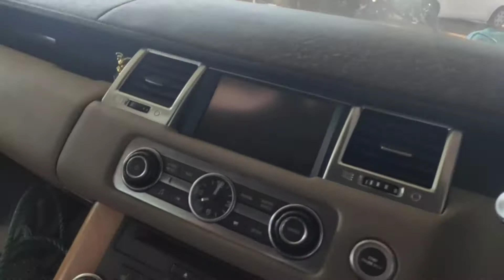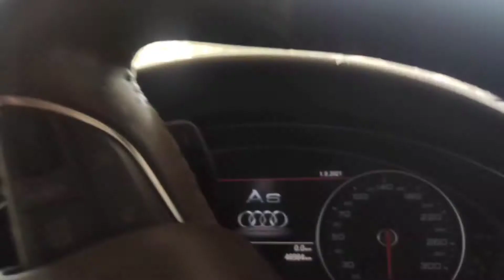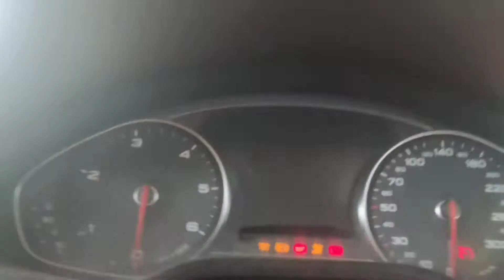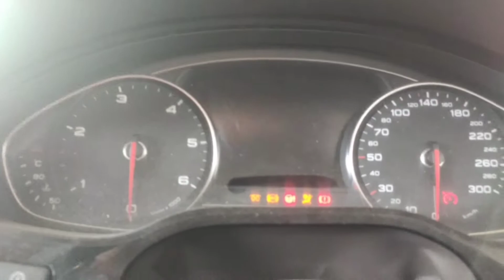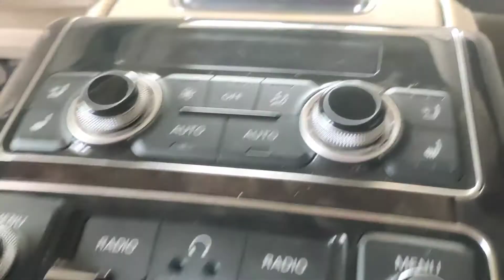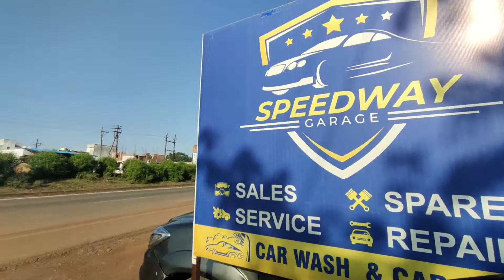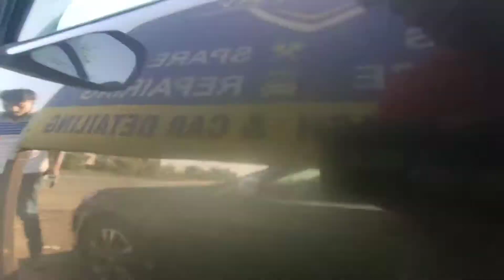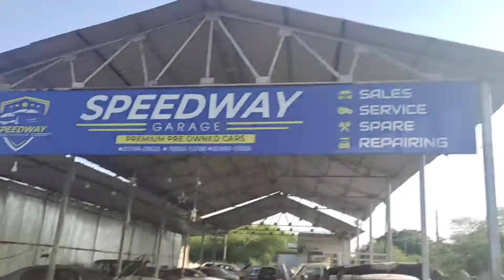𝐑𝐚𝐣𝐧𝐚𝐧𝐝𝐠𝐚𝐨𝐧 𝐌𝐞 𝐋𝐮𝐱𝐮𝐫𝐲 𝐂𝐚𝐫𝐬 𝐀𝐯𝐚𝐢𝐥𝐚𝐛𝐥𝐞 🤩.......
Hey Guys Wassup 🙌🏼 , Aaj Maine Aapko Rajnandgaon Me Luxury 2nd Cars & Uski Service Kaha Milegi Woh Dikhaya Hai , So Agar Vlog Accha Laga Ho Toh Like , Comment , Share Kardo & Channel Ko Subscribe Nahi Kia Hai To Woh Bhi Kardo❤️.

Great Eastern Rd, near Rakshit Aarakshit Kendra, Asha Nagar, Rajnandgaon, Chhattisgarh 491441

Cinematic Shots :- 0:00
Vlog Introduction :- 0:47
Range Rover :- 1:39
BMW 520d :- 3:03
Audi A6 :- 4:22
Audi A8 :- 5:27
Resale Car (Mercedes E250d) :- 11:15
Resale Car (Toyota Fortuner 4X4) :- 14:05
Speedway Garage Facilities :- 17:00
Vlog Outro :- 17:44